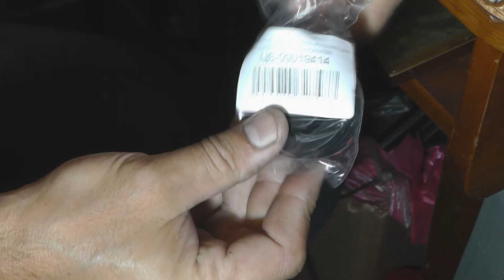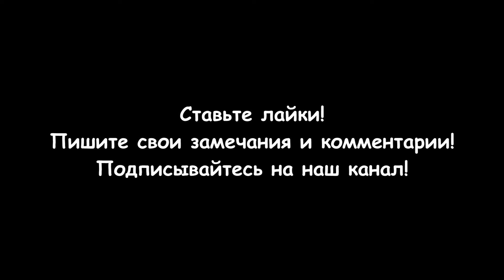Ремонт фена паяльной станции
Ремонт фена паяльной станции понадобился из-за того что он перестал дуть горячий воздух. Паяльная станция "Gordak 868D" новая и проработала около 1 часа. Ремонт фена паяльной станции может включать в себя несколько шагов. Прежде чем приступить к ремонту, убедитесь, что вы понимаете, как обращаться с электрическим оборудованием, и если у вас нет достаточного опыта, лучше обратитесь к специалисту. Вот общие шаги, которые вы можете предпринять:
Проверьте подключение к сети:
Убедитесь, что фен подключен к электропитанию, и проверьте электрический кабель на наличие повреждений. Если кабель поврежден, замените его.
Проверьте выключатель:
Проверьте, что выключатель включения/выключения на паяльной станции работает правильно. Иногда проблемы могут возникнуть из-за дефекта в выключателе.
Проверьте нагревательный элемент:
Проверьте, нагревается ли элемент фена. Если он не нагревается, возможно, потребуется замена. Однако, будьте осторожны при работе с нагревательными элементами, так как они могут быть горячими.
Проверьте вентилятор:
Вентилятор фена может быть неисправен. Проверьте его работоспособность. Если вентилятор не вращается, возможно, он сломан и требует замены.
Проверьте плату управления:
Если проблема не решается вышеуказанными шагами, может потребоваться проверка платы управления. Проверьте наличие повреждений, обрывов, пайки и других проблем.
Проверьте предохранители:
В паяльной станции могут быть встроенные предохранители. Проверьте их на наличие перегоревших.

Разделы видео (главы):
0:00 Вступление
0:17 Паяльная станция "Gordak 868D"
0:36 Паяльный фен не дует
1:07 Разборка паяльного фена
1:53 Замена вентилятора фена
4:18 Сборка паяльного фена
5:21 Проверка работы фена
6:02 Заключение